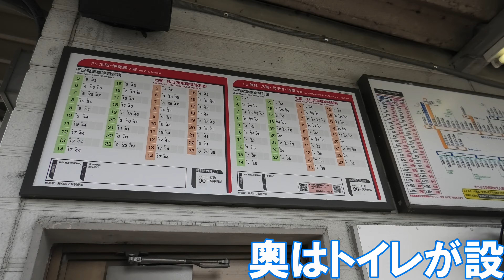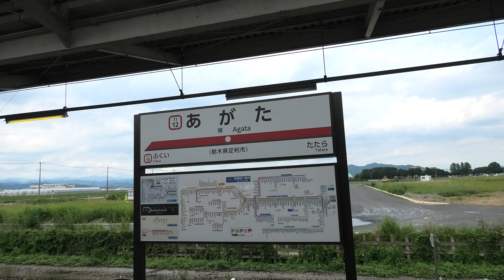【無人駅シリーズ】東武鉄道伊勢崎線 県駅 列車の旅（栃木県足利市）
県駅（あがたえき）は、栃木県足利市県町にある東武鉄道伊勢崎線の駅です。

今回使用したお得な切符は、週末パスです。